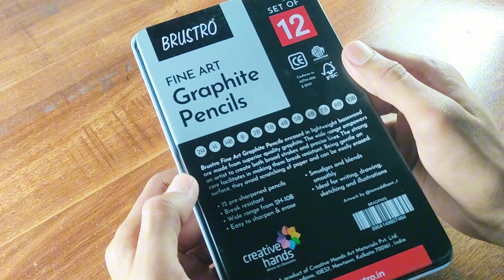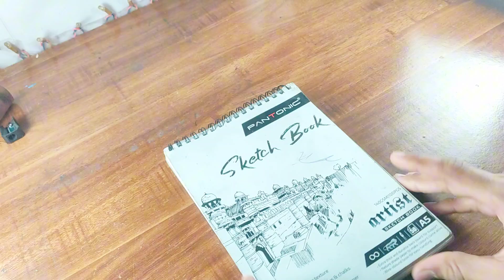Unboxing best Brustro pencil 😨 And review @artbysahil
Unboxing Brustro pencil 😨 And review ‎@artbysahil
Best pencil for Artis
price 350₹
 pencil sketch